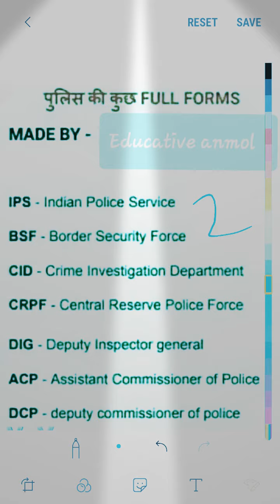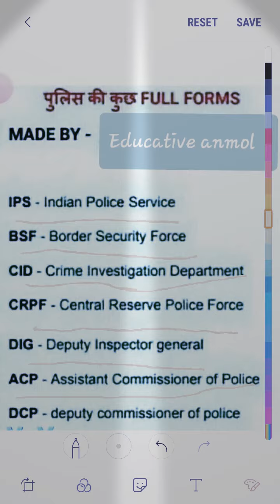police ask to full form questions and answer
hello
my friends
byy